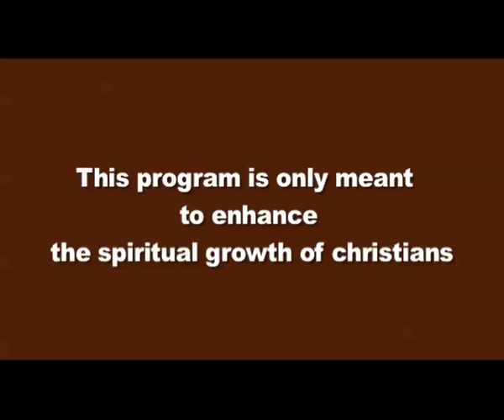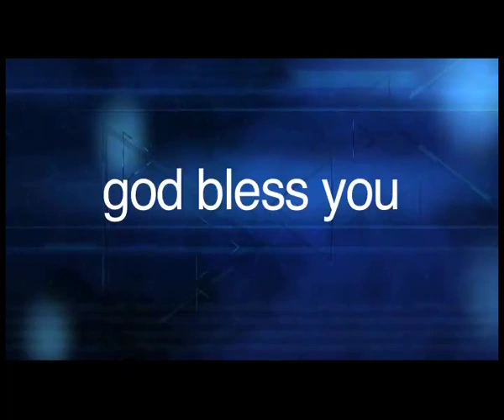Calvary Swaram | Tamil | Bro. P. Satish Kumar